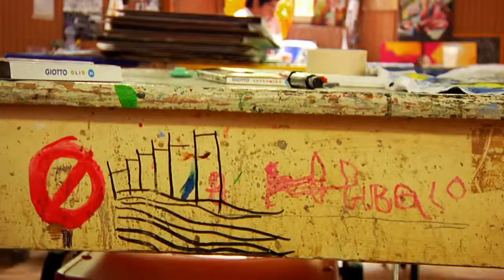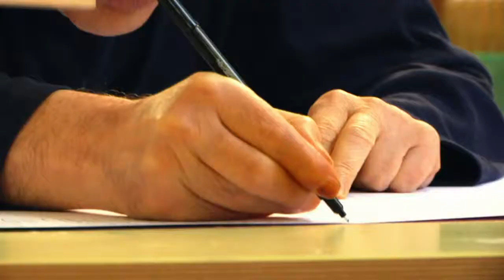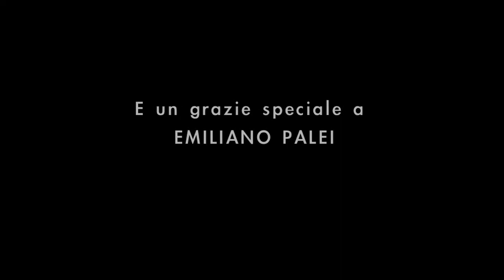La Tinaia - Video con colonna sonora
Video sul Centro Espressivo "La Tinaia" di Firenze, vincitore del I premio al festival "Raccorti Sociali 2010", Nomination per  la colonna sonora al "Peer Raben Music Award" di Colonia (DE)
Regia, riprese, montaggio: FRANCESCO FARALLI
Colonna Sonora: GIORGIO ALBIANI